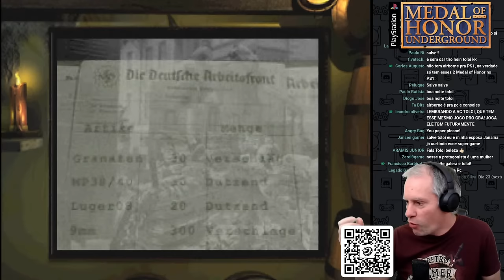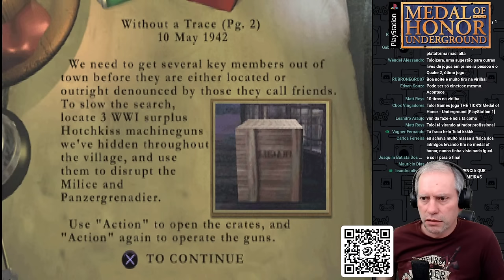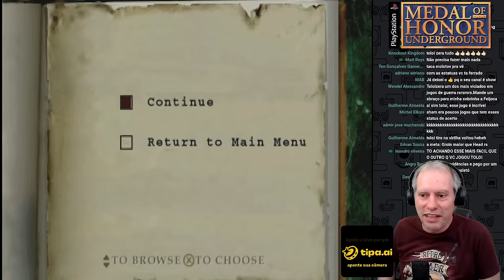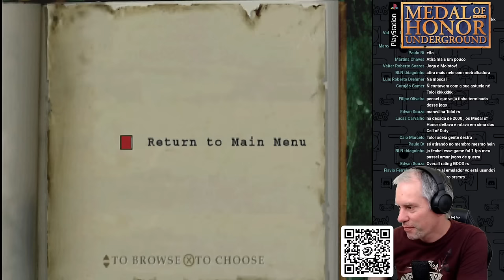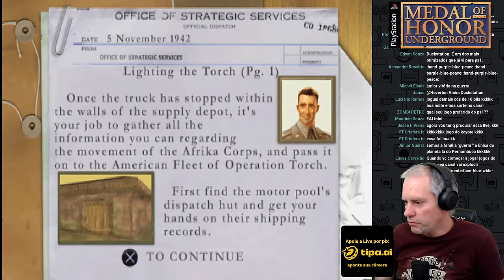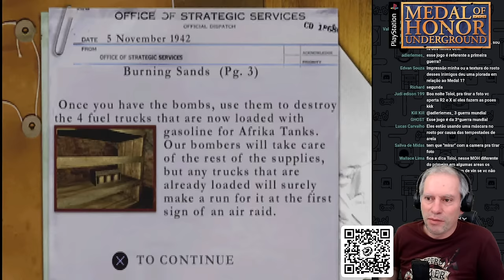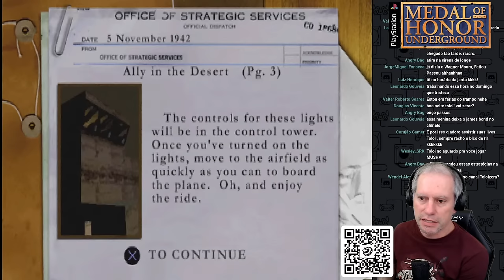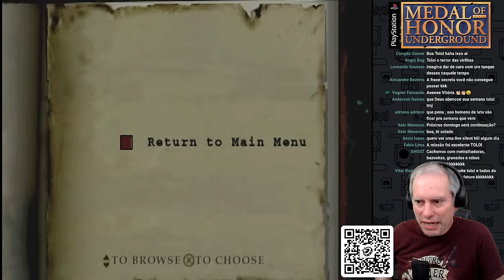Medal of Honor - Underground [PlayStation 1] - PARTE 1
Jogando pela primeira vez a versão de Playstation 1 do Medal of Honor - Underground. Um dos mais lembrados jogos de FPS da história dos videogames.